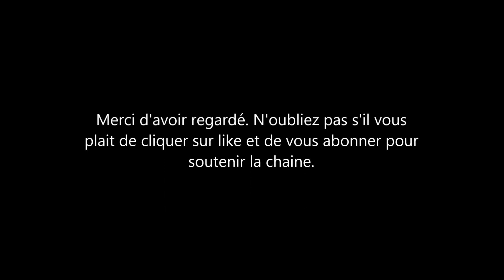Le Prince Philip se rétablit peu à peu. Le Prince Harry appelé à rentrer au plus vite.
le prince philip a été admis à l' hos pital il y a 3 jours de cela . Le peuple anglais et les fans de la famille royale souhaite un bon retablissement. ces mêmes personnes appellent  le prince Harry à rentrer et à se rendre au plus vite au chevet de ce dernier. Le pb est que Meghan Markle est enceinte. Harry peut-il vraiment rentrer en Angleterre vu les circonstances?a